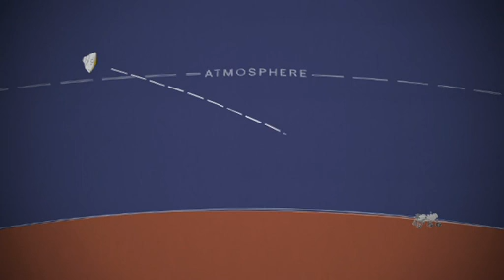Communicating From Mars - Curiosity Phones Home | NASA JPL MSL MRO Odyssey Orbiter Video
- how will we be able to communicate with the Curiosity rover when it lands on Mars? Find out here. Please rate and comment, thanks!